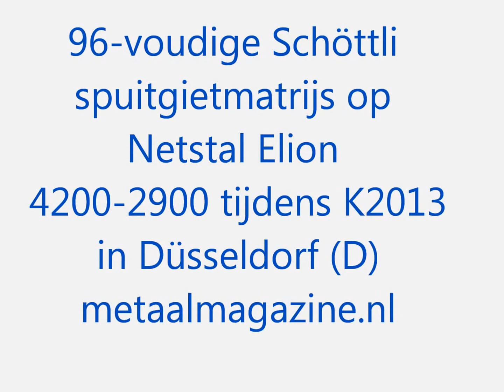96 voudige Schöttli spuitgietmatrijs op Netstal Elion tijdens K2013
96-voudige Schöttli spuitgietmatrijs op Netstal Elion 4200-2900 spuitgietmachine tijdens K2013 in Düsseldorf (D)
Voor meer foto's zien: